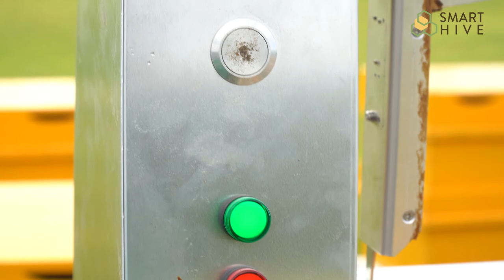Expo 2020__ Hive Controller (Products Introduction)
Product Features:
▷ Hive Controller
The hive controller will help beginners beekeeping easily. The hive controller helps anyone beekeeping with simple operation!
1. Pick up honeycombs sequentially.
2. Sweep out bees from honeycomb with a brush when every pick up automatically
※ Product specification
ProductName | Hive Controller
Product Company | DAESUNG
Size | 700 x 540 x 680 mm (W x D x H mm)
Weight | 12kg / Power Supply
Voltage | 24V DC Adaptor (Power Supply),
24V DCBattery (Optional)
Material | Aluminum